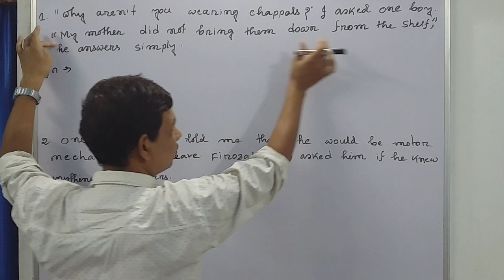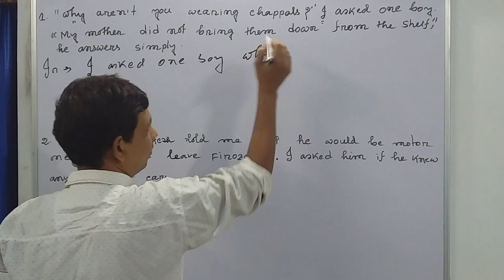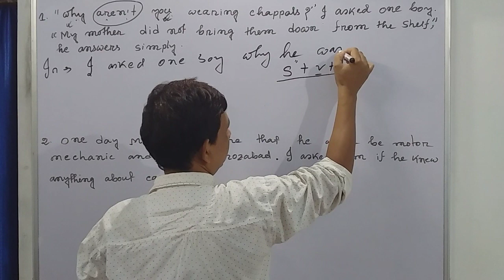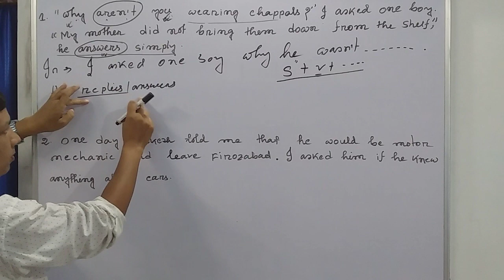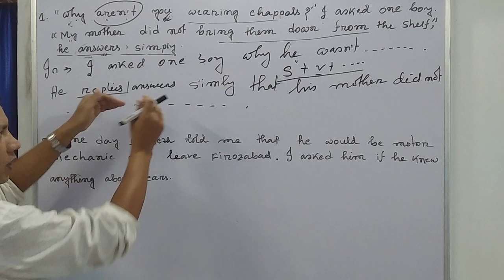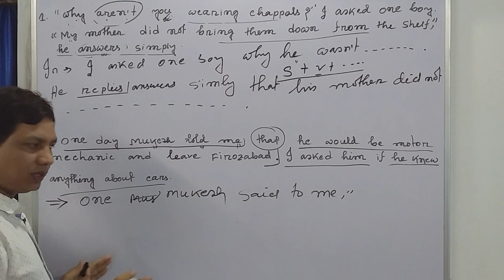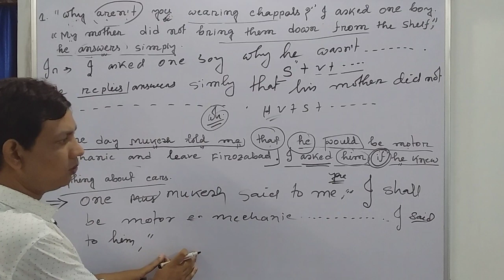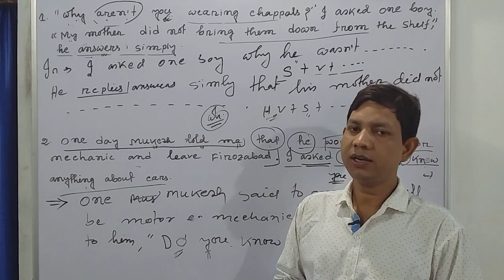HS 2nd year Narration _ Class 12 Narration পুংখানুপুংখ ভাবে বুজাই দিয়া হৈছে _ 100 % doubt clear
Live class link (you can join on my live classes here.

Whatsap group link for class 6 ( join and ask question and get answer with full explanarion)

Whatsap group link for class 7 ( join and ask question and get answer with full explanarion)

Whatsap group link for class 8 ( join and ask question and get answer with full explanarion)

(English notes for class of of jatuya bidyalaya "our English Book")(click the link and buy the notes)

Whatsap group link for class 9 ( join and ask question and get answer with full explanarion)

Whatsap group link for class 10 ( join and ask question and get answer with full explanarion)

Whatsap group link for class 11 ( join and ask question and get answer with full explanarion)

Whatsap group link for class 12 ( join and ask question and get answer with full explanarion)

Whatsapp me or call me, only for education related queries, on : 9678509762